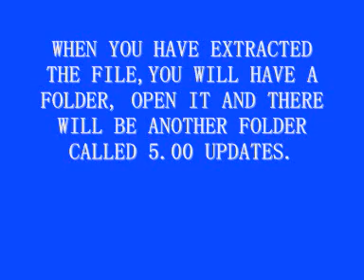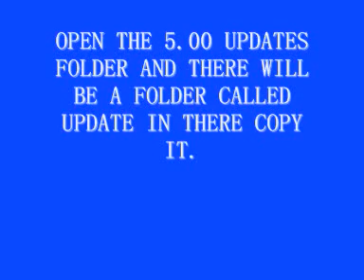How to update to 5.00m33